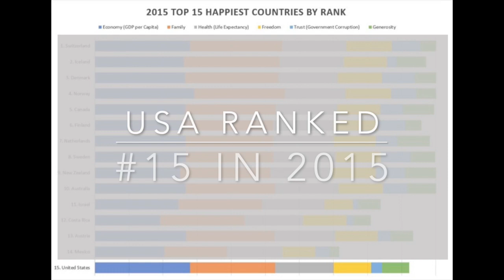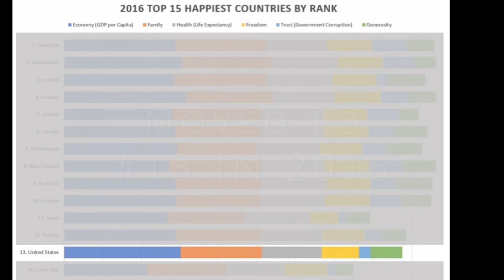Isaac Connor's World Happiness Report 2015 - 2017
Can happiness be measured and if so can it be improved. This video provides a view into the impactful potential the world Happiness Report can have on the overall global state of happiness. Do you think the United States is ranked #1 in happiness? Well the Report helps you to answer questions such as this and even more. So, role up your sleeves and dig into the data set at worldhappiness.report!